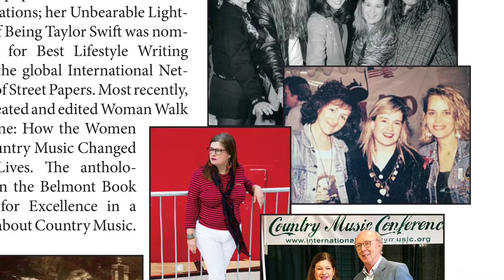2018 SOURCE Hall Of Fame Awards Inductee: Holly Gleason